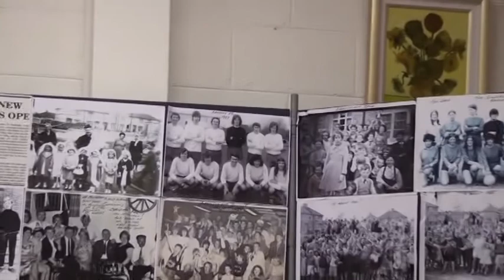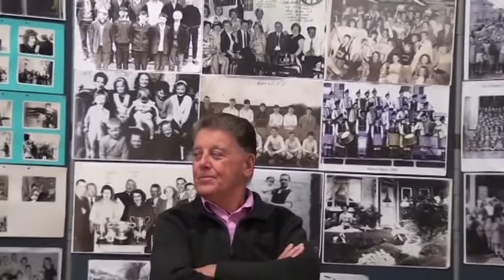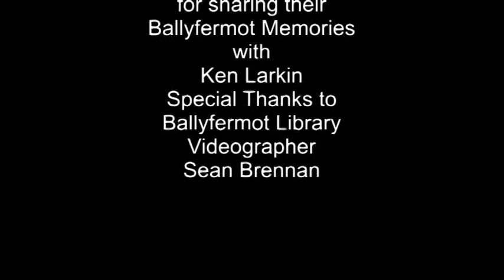Ballyfermot Memories with Cecil Looney Inchicore and Pat McMahon Decies Road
Cecil was the Postman in Ballyfermot for Many Years Pat and Cecil are friends and Neighbours and have great memories of Ballyfermot 15th October 2016